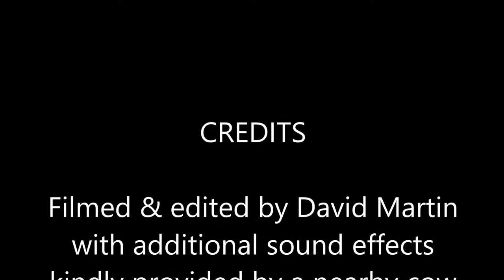Pangani - Pangadeco Bar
The former Pangadeco Bar, in Pangani, mentioned in Rough Guide (January 2010 edition) as a venue for discos and prostitutes. I got to try neither - the place is closed down.